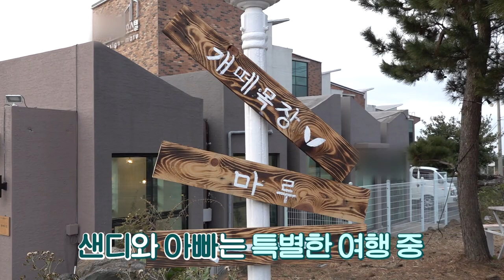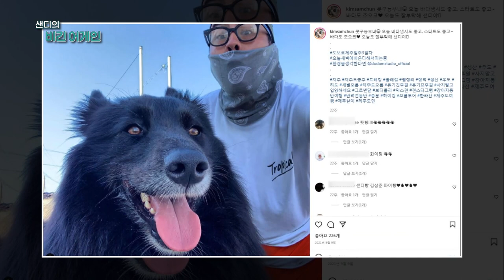[샌디의 비긴어게인 1부] 유기견과 가족이 되어 함께 하는 여행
샌디의 비긴어게인, 유기견과 가족이 되어 함께 하는 여행